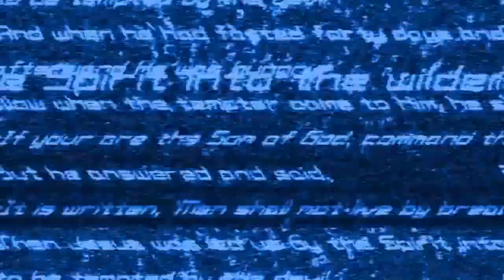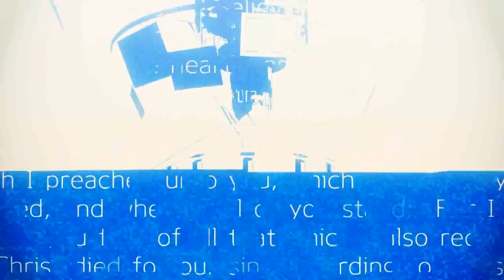Lost Dimension - West Announcement Trailer [US] (PS3, PS Vita)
Atlus is bringing FuRyu and Lancarse’s Lost Dimension, which launched for PlayStation 3 and PS Vita in Japan last August, to North America and Europe this summer for $39.99, the publisher announced. NIS America is handling publishing in Europe.

To subdue the threat The End poses to the entire planet, several countries create a special forces group called SEALED, which is comprised of eleven psychics with superhuman abilities. Each soldier has their own talents and skillsets to use in combat, which can be expanded after gaining enough experience in the field. Bonds of friendship will form amongst the members of SEALED, but be mindful of which allies to keep close, as The End mandates the player must begin eliminating teammates. Make sure to accuse the right teammate of being a traitor though – once the final battle with The End begins any remaining traitors will fight the main character alongside him.

PS Vita/PS3: "ArnotS2" (US PSN)
PS3: "its-me-arnots" (HK/Asia PSN)

* * * Lost Dimension Gameplay for PS4 PS Vita
Walkthrough PART 1 Lost Dimension Hands-on Gameplay
On-screen Gameplay Lost Dimension PS3 PS4 PSN
PlayStation Vita PlayStation 4 PlayStation 3